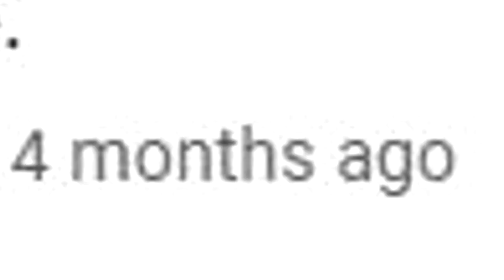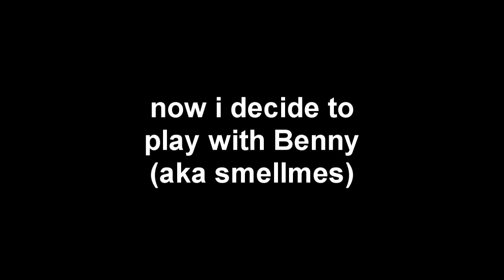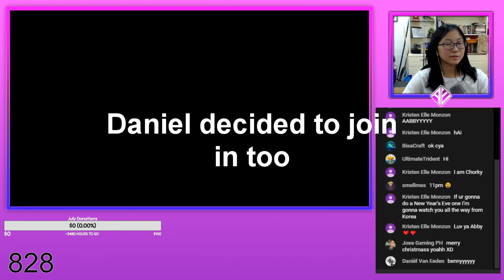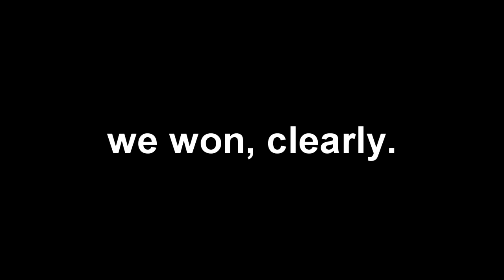I'm ALIVE! Merry Christmas! ❤️🎄⭐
Sorry for the long wait! Merry Christmas to all my viewers and happy holidays. Thanks for your patience.

-x- C O N T A C T S -x-

-x- F A Q -x-
What do you use to record videos? OBS Studio
What do you use to edit videos? Vegas Pro 16
What's the music used in the video? Wii Shop Music and some Jingle Bells Instrumental thing
cAn i hAvE fReE iNtrO??? please stop annoying me with this question...

QUALITY DESCRIPTION AM I RAIGHT?!?!?!